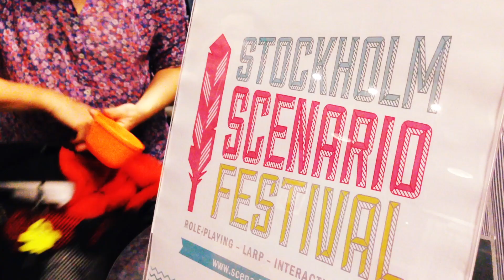Voices from Stockholm Scenario Festival 2013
Stockholm Scenario Festival was a three day event packed with loads of play with the goal of combining both freeform games as well as larps. I had the chance to attend several scenarios and I also did some video interviews with participants. Hopefully, Stockholm Scenario Festival marks the start of a tradition.